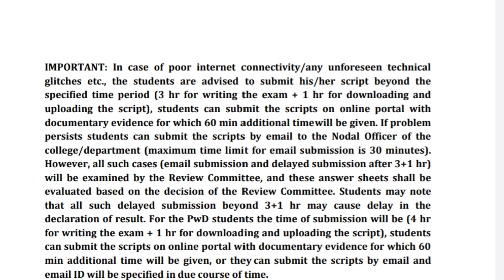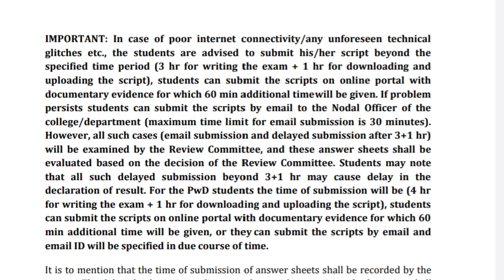Delhi University OBE-2022: Paper Submit करने के लिए कितना TIME मिलेगा?।FOR REGULAR/SOL/NCWEB.